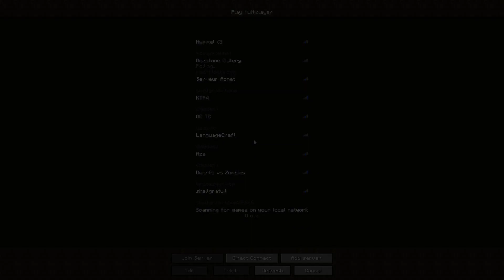Kill the Patricks 5 - Ep.3 : La puissance des Zens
Oh que oui !
Dix équipes de trois joueurs s'affrontent sur une map fermée de 2000x2000. Une seule en sortira vainqueur, mais laquelle ?

Les règles :

- Difficulté hardcore,
- Pas de régénération de la vie avec la nourriture, pour se soigner il faut utiliser des pommes d'or ou des potions,
- La recette des pommes d'or se fait avec des lingots,
- Le jeu se déroule en eternal day (pas de nuit),

N'hésitez pas à aller voir les points de vue des autres joueurs sur leurs chaînes !

Animation d'intro : JuJoue et BillSilverlight
Musique d'intro / outro :

Miniature par TheKid

Il y a un bonus à la fin de la vidéo :)

P&R

Zephirr